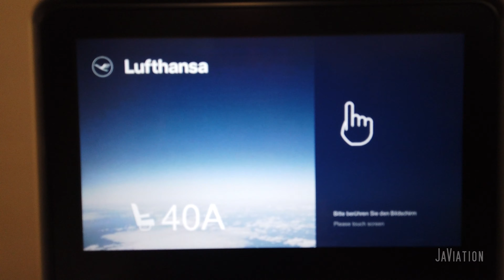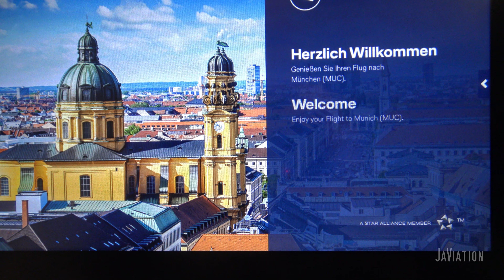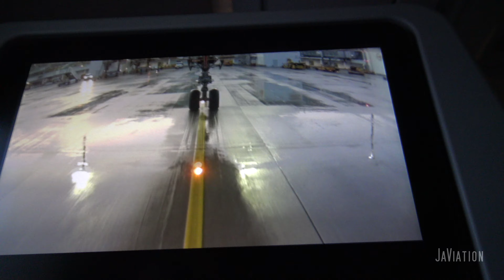Lufthansa Flight LH791 | Singapore-Munich | Airbus A350 | D-AIXB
A nightflight from Singapore to Munich.
Flight LH791
Airbus A350-900 (D-AIXB)
Seatnr: 40A
Departing gate: F50
Departing time: 23:55 PM
Arrival time: 06:00 AM
Arrival gate: L21
Flighttime: 12 Hours
Date: August 3 2019